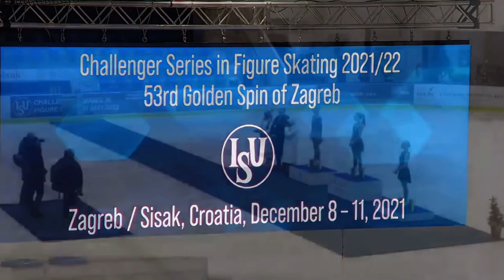Ladies Victory Ceremony - Golden Spin of Zagreb - 10.12.2021